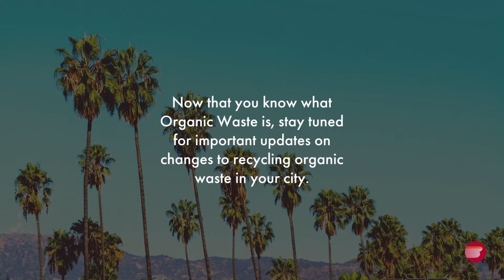What is Organic Waste?